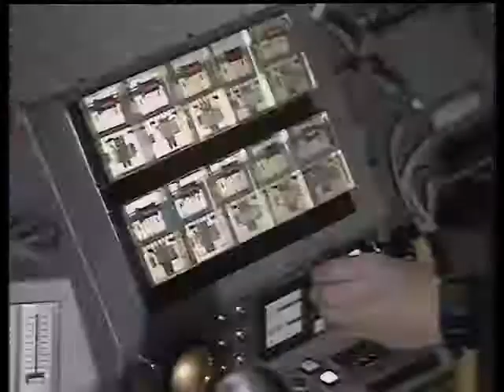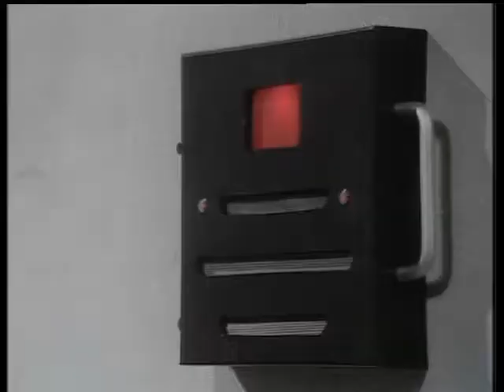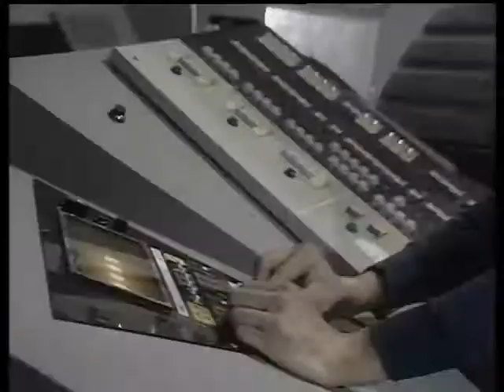Blake's 7 Digest - Space Fall